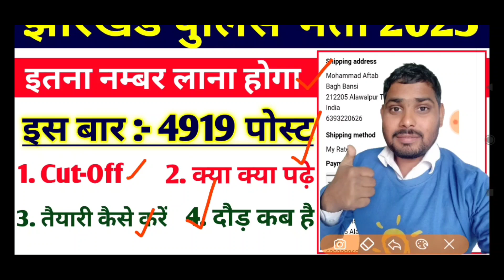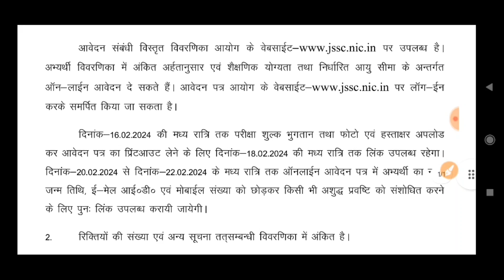झारखंड पुलिस भर्ती आवेदन चालू | jharkhand police new vacancy 2024 | jharkhand police ka syllabus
1. This video has no negative impact on the original works (It would actually be positive for them)
2. This video is also for teaching purposes.
3. It is not transformative in nature.
4. I only used bits and pieces of videos to get the point across where necessary.